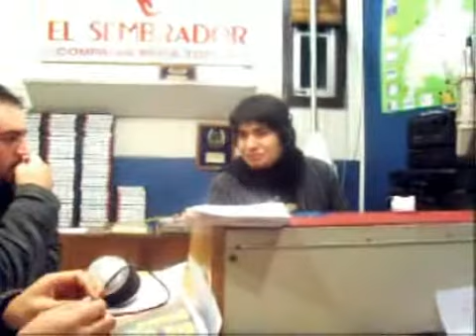Kalida En Radio El Sembrador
Rodrigo Canaves (Voz) y Francisco Toledo (Bajo) en en especial de la radio el sembrador, presentando temas de Kalida y contando sobre los futuros proyectos... video grabado por ice men...